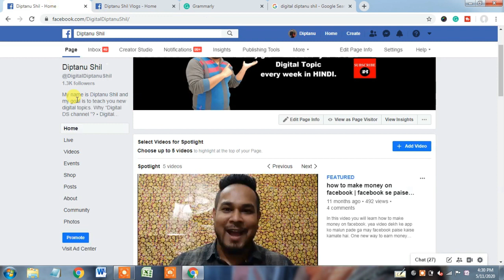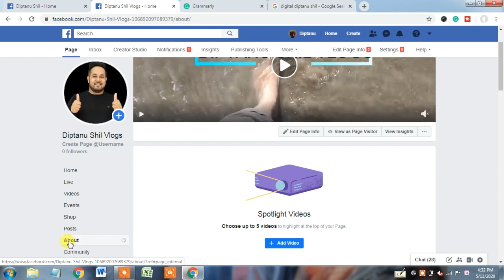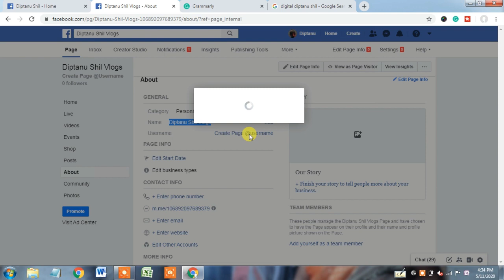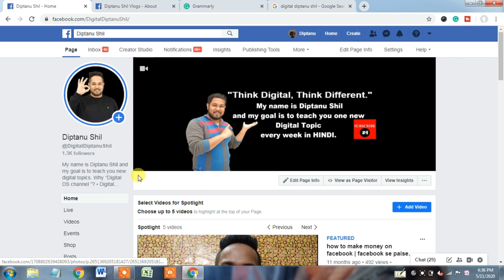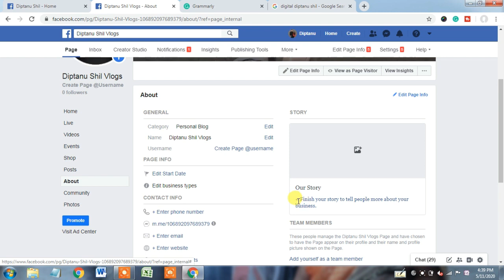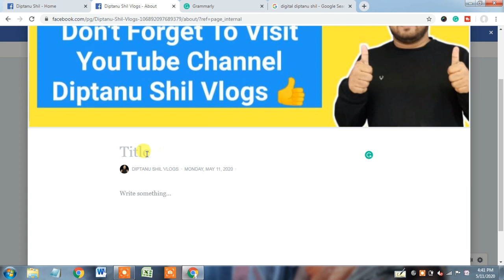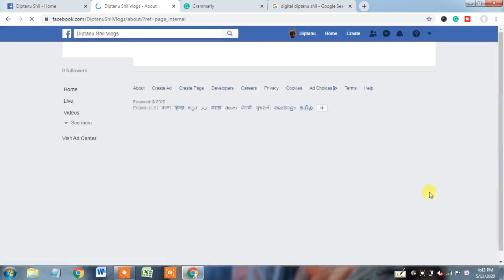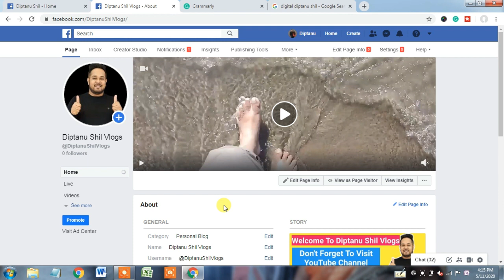How to SEO Facebook Page in Hindi | How To Optimize Facebook Business Page SEO 2020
If you want to know how to optimize Facebook business page SEO or how to SEO Facebook page in Hindi doesn't miss this video!